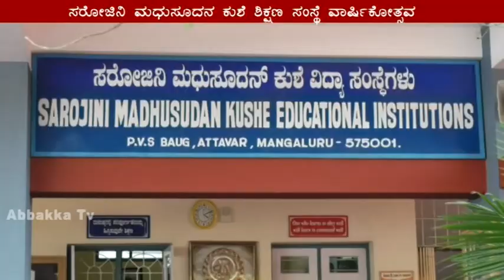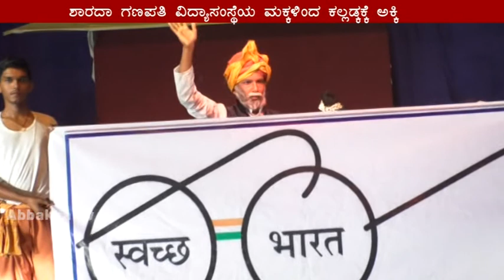ಅಬ್ಬಕ್ಕ ಸುದ್ಧಿ ಸಂಚಯ 5.01.2018